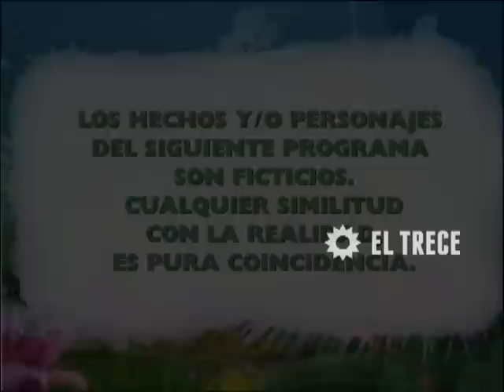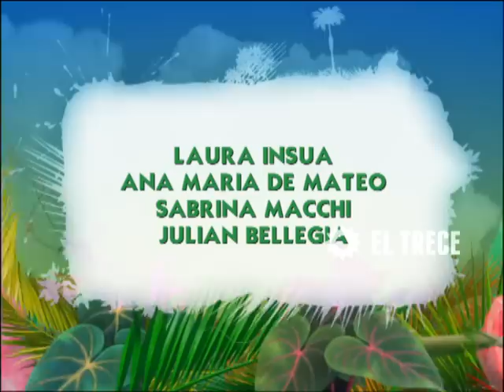Enséñame a vivir - Capítulo 14